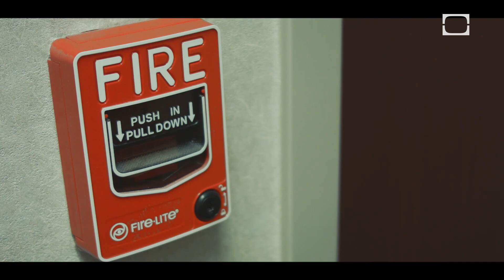Ted Bundy's (Second) Escape (December 30) | This Day in History #39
Today in 1977, Ted Bundy, one of America's most prolific killers of women, escaped from his cell at a Colorado jail. By the time he was caught two months later, he'd murdered a woman and a girl and assaulted three other women. Join Chuck and Josh as they cover Bundy's escape.